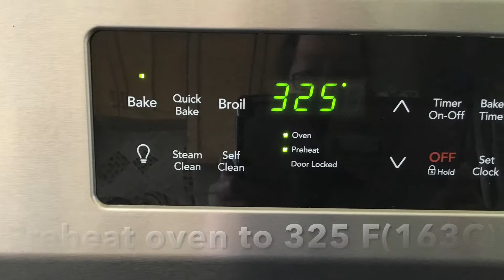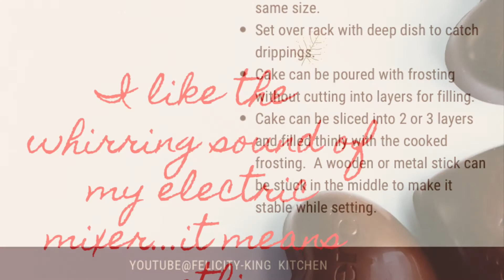#32 - Dreamy Moist Chocolate Cake: With pudding-like frosting/Easy frosting and cake decorating!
Now a days, a lot of people shy away from eating cakes for health and  diet reasons. Yes, cakes are highly caloric. But as the cliche goes, life is too short not to eat cakes. We can still enjoy the sweet pleasure of cakes in moderation.  If it’s just for family consumption or celebration without guests, I make only a small 6 “ cake for our family of 4 that can serve 8 slices.  After 2 dinners, the cake is gone.

The chocolate cake in this tutorial is baked in (2) 6”x3” round pans; small but tall that can be sliced into 3 layers for filling. You have the option of not layering and filling the cake. Unfilled cake is how I remember eating cakes in the Philippines.

This very moist chocolate cake recipe is from the back of Hershey’s cocoa powder packaging. One recipe I’ve seen similar to this is by Ina Garten but using a cup of hot coffee. The  frosting used here is a pudding-like chocolate frosting which is cooked and poured over the cake. This is how I remember the chocolate cakes I’ve eaten in the Philippines. The cooked chocolate frosting recipe is from my summer cooking class teacher.

I normally freeze the unused second chocolate sponge for future use. I don’t have to keep baking every time I have to make a cake for a celebration. For this tutorial, I used the first cake sponge for our wedding anniversary. The second sponge I used for Mother’s Day Cake. One recipe for 2 cakes, but since the cakes were made at different times, I had to make fresh frosting for each cake.

Ingredients needed are at the beginning of the video and recipe card is at the end.